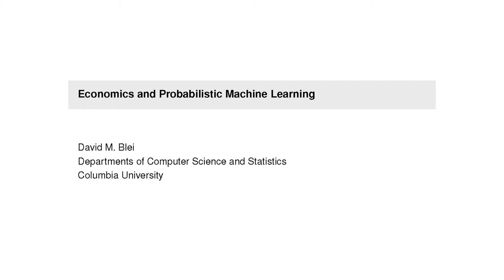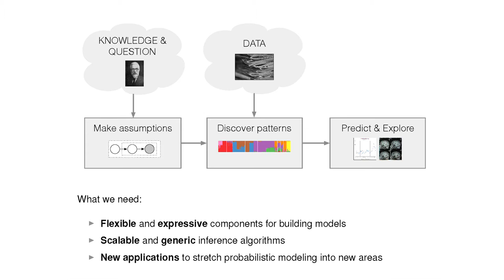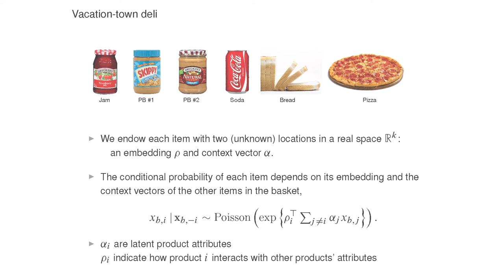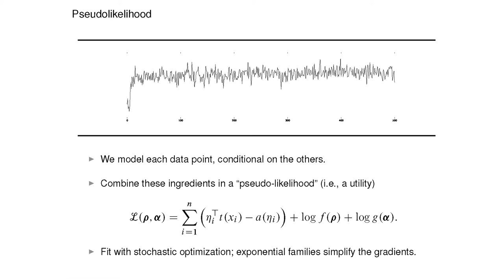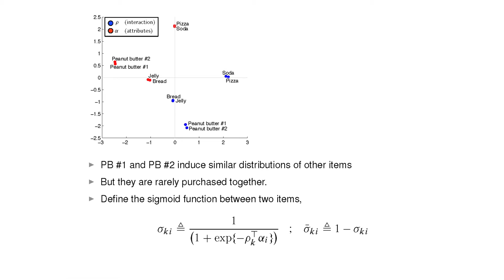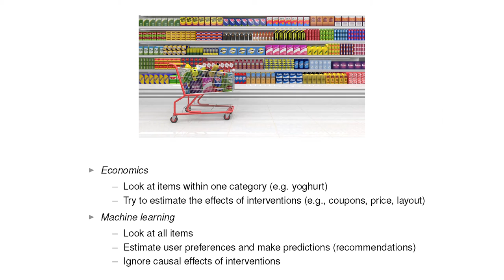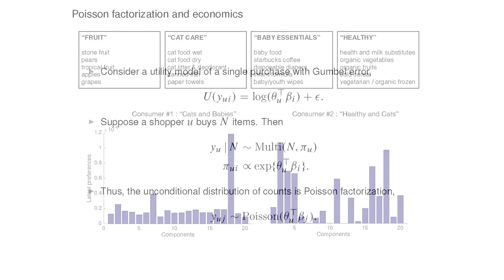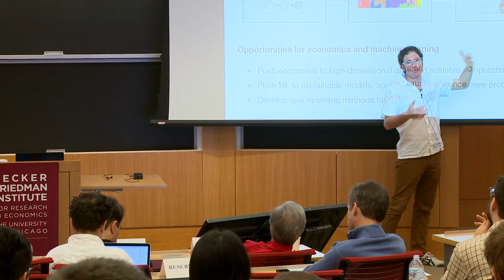Economics and Probabilistic Machine Learning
David Blei of Columbia University opens the Becker Friedman Institute’s conference on machine learning in economics with an overview of how probabilistic machine learning techniques can be applied in economics.